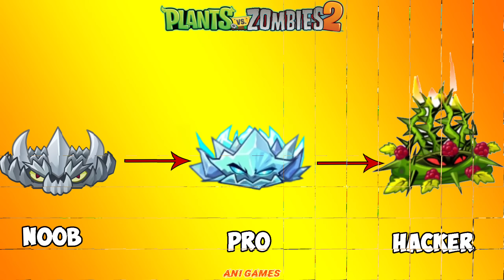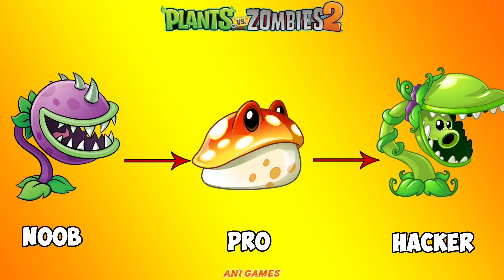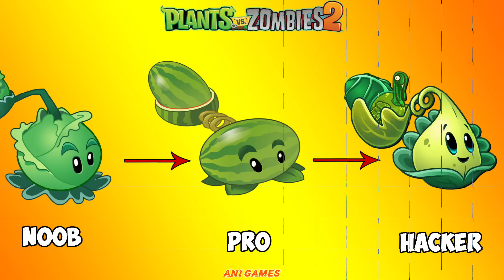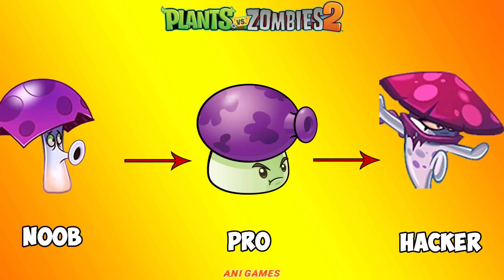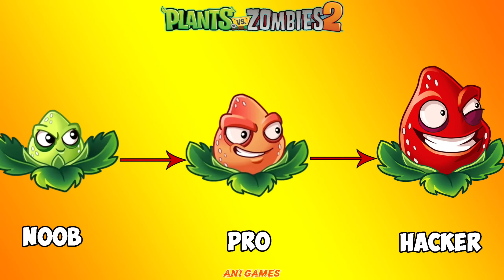PvZ 2 Discovery - Evolution All Plants NOOB - PRO - HACKER - GOD Version